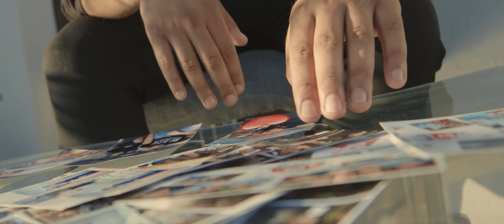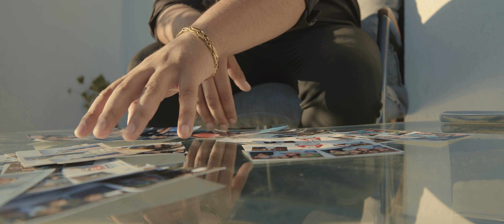BoBo 💥 Leo de la Rosiori 💥 Narcis 💥 Colaj cele mai noi si cele mai frumoase piese 2024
Kompact Play Music va ofera  cele mai noi melodii ,manele noi si vechi  colaj si hituri live 2024 in trending cat si muzica de petrecere si manele vechi de dragoste , interpretate de cei mai mari solisti din Romania